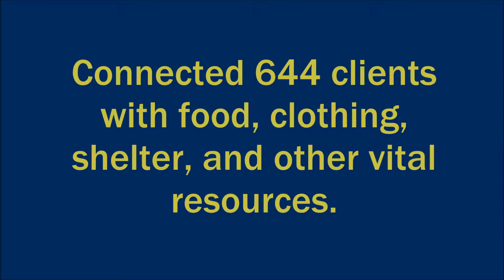Thank You!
Your support saved lives in 2015.